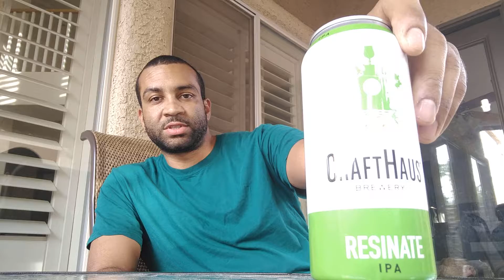Brew School Kick Off With CraftHaus Resinate IPA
You get an exclusive look behind the scenes of a small business. From its start to the present. Successes and failures. It all starts here.